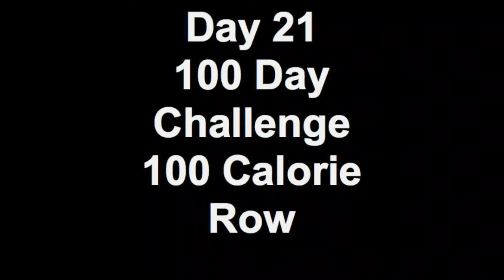Day 21 100 Day Challenge 100 Calorie Row